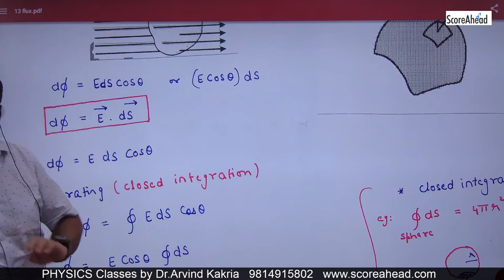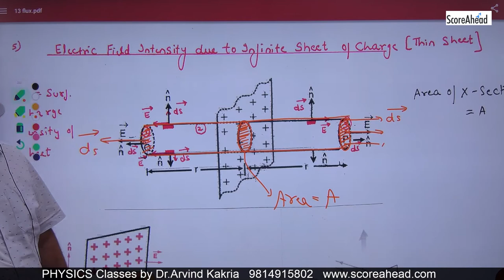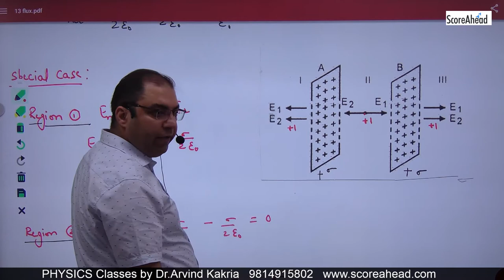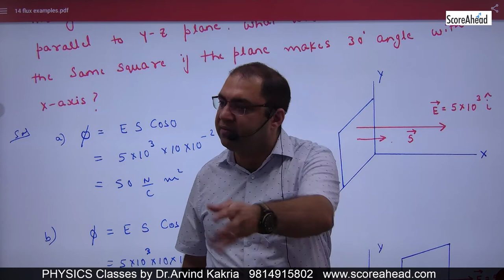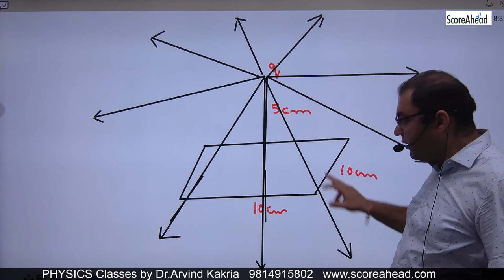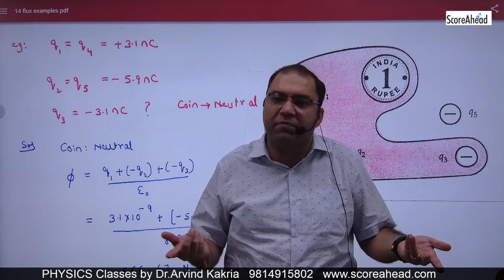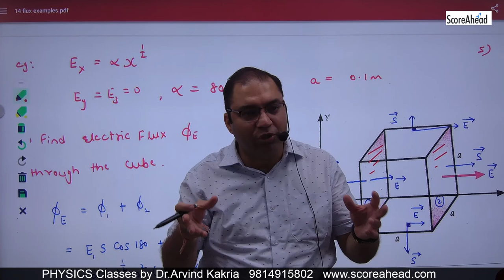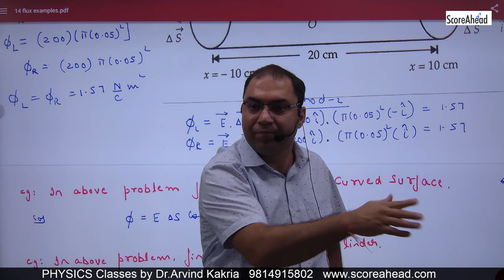11 elctrix flux part 2